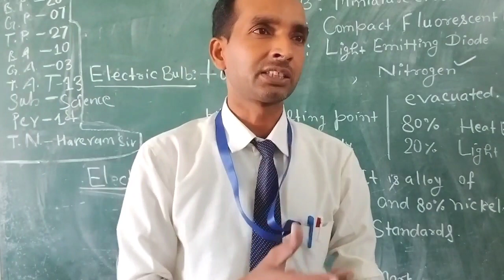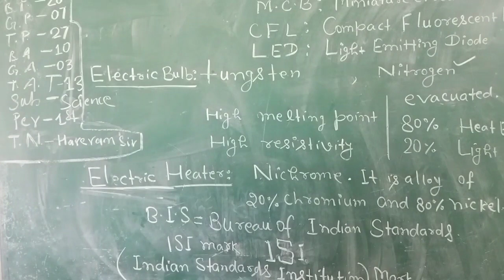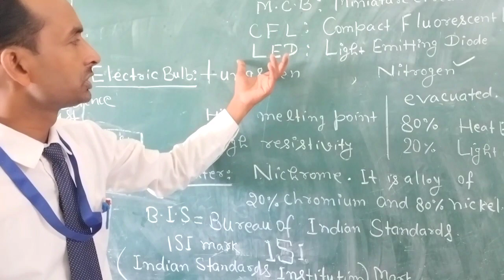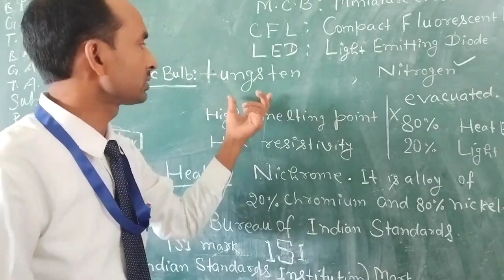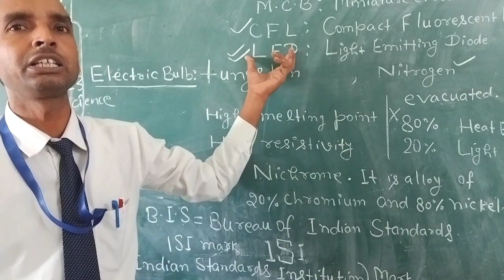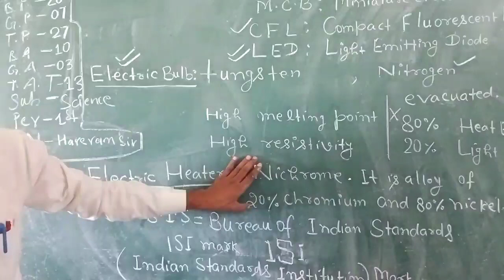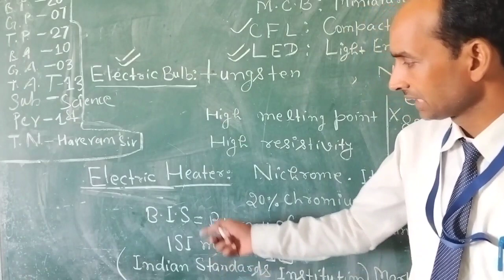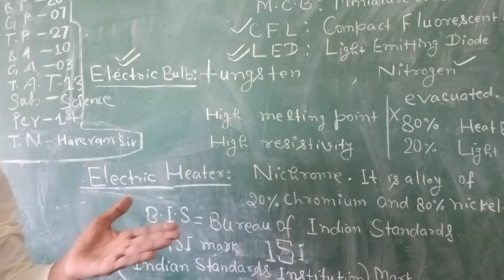very short lecture on electric heater, electric bulb and fuse for class 7@quantumclassesindia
Which gas is filled in the electric bulb?
Why does nitrogen gas  is filled in the electric bulb?
Why does air evacuate inside the electric bulb?
which metal is used in the filament of the electric bulb?
what is the name of metal that is used in the element of the electric heater?
what is the nature of electrical wire?
How does  electric fuse protect the circuit from the damage?
what is the melting point and the resistance of the wire used in the fuse?
what is the nature of  element of the electric heater?
what is the melting point and resistivity of the nichrome wire used?